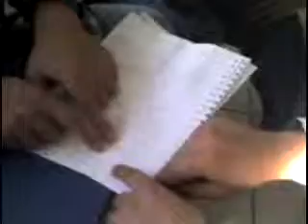A que niños tan estudiosos